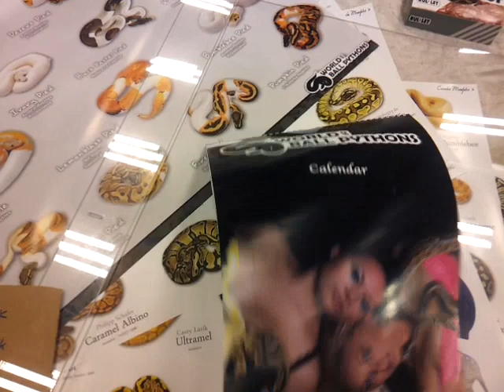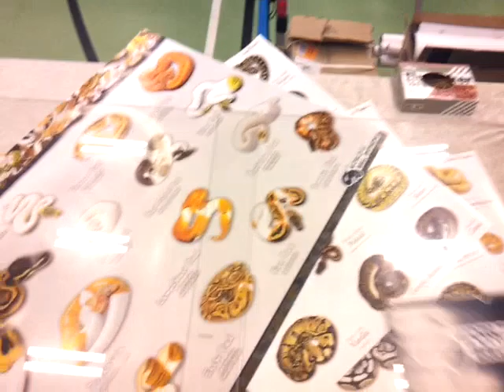Ball Python Snake Show Interview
DARKMAN REPTILES at snake show in Copenhagen Denmark interviewing Rolf Mikklesen and Allan Riis the owner of the 1website out today enjoy